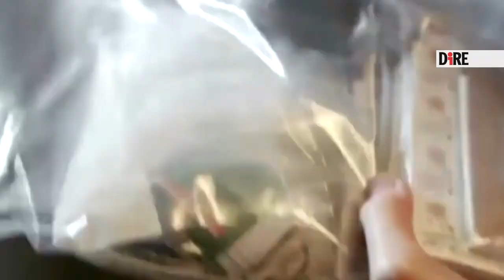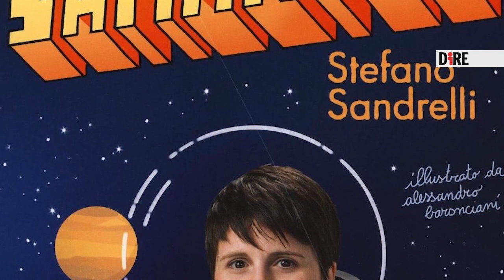Samantha Cristoforetti, premio Hemingway aspettando la prossima missione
La notizia che l’Agenzia spaziale europea avrebbe selezionato un nuovo gruppo di astronauti, i dubbi sulla strada migliore per sé, l’emozione e l’ansia di fronte ai numerosi test e infine la fatica della preparazione al viaggio nello Spazio e il debutto in orbita nell’equipaggio della missione 42-43, ribattezzata ‘Futura’: la storia dell’astronauta Samantha Cristoforetti, raccontata nell’autobiografia ‘Diario di un’apprendista astronauta’ edita da ‘La nave di Teseo’, dopo il tedesco viene ora tradotta in lingua inglese.